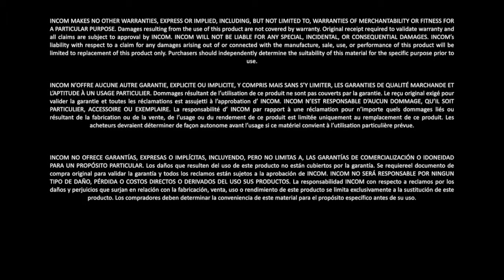LIFE SAFE Self Adhesive Rigging Tape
Our Boat Rigging Tape is a self amalgamating product that bonds to itself and creates a solid rubber wrap. Because of this, there is no adhesive and leaves no residue.

This product is ideal for rigging screws, turnbuckles, repairs and bundling.

for a full list of INCOM Manufacturing products.